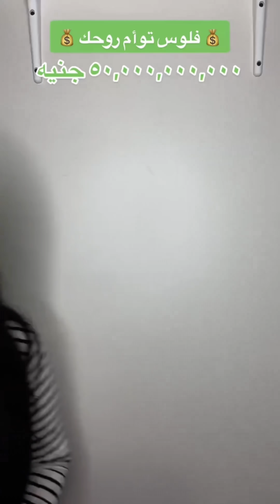توأم روحي بيكذب عليا !! 😱 | فلوس توأم روحي 💰 ( القصة كاملة )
اكتشفت ان توأم روحي بيكذب عليا 😱
تفتكروا عمل ايه ؟!!
ــــــــــــــــــــــــــــــــــــــــــــــــــــــــــــــــــــــــــــــــــــــــــــــــــــــــــــــــــــــــــــــــــــــــــــــ
بناءاَ على طلب معظم المتابعين
أنا هنزلكم القصص اللي بتنزل على أجزاء بعد ما تخلص في فيديو واحد كقصة كاملة على بعضها لأن في ناس بتتوه و مش بتعرف توصل لباقي الأجزاء

و النهاردا قصة من القصص اللي عجبتكم أوي و هي
" فلوس توأم روحي "

أتمنى ان القصة تعجبكم ❤️❤️
ولو شوفتوا القصة قبل كد أو أول مرة تشوفوها متنسوش دعمكم الجميل باللايك
و متنسوش تقولولي رأيكوا في الكومنتات 👇🏻👇🏻
ولو القصة عجبتكم متنسوش تعملوا اشتراك في القناة عشان تتابعوا القصص اللي جاية اول باول 😍😍
و عشان ميفوتكمش اي جديد فعلوا زرار الجرس لان في مفاجات جاية كتييييييير ❤️❤️